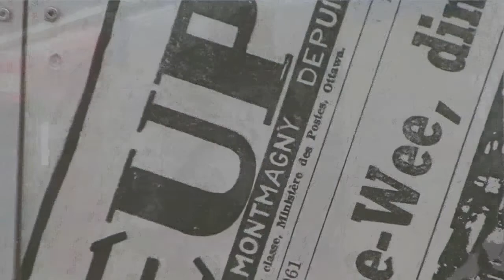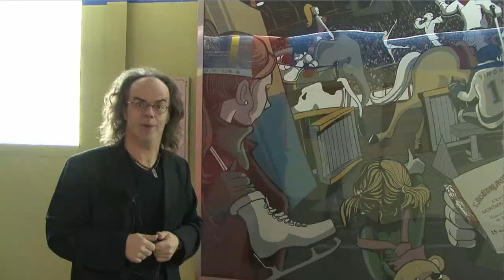nouvelles du jour le lundi 3 mai 2010.mp4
Bulletin de nouvelles régionales pour les régions Montmagny / Côte-du-Sud le lundi 3 mai 2010